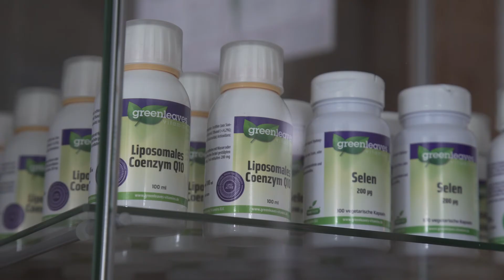AmberLife Clinic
Targeted and patient-focused treatment strategies.

The AmberLife Clinic provides a team of medically trained, naturally focused doctors committed to understanding the full scope of evident integrative cancer management options and bringing those options to our patients. We work with natural therapies and support conventional treatments to develop individualized protocols that discover, and design optimal solutions for all patients.